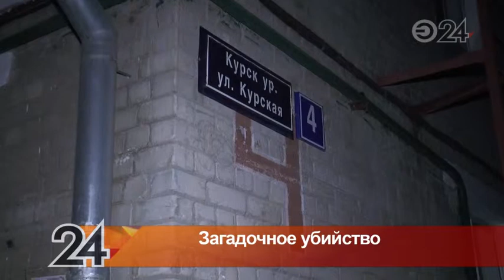В доме на ул. Курская убили женщину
Мужчина снимал квартиру на ул. Курская. Зайдя к себе домой, он увидел бездыханное тело хозяйки жилья. По всей видимости, в отсутствие квартиранта женщина открыла входную дверь своим ключом и зашла в помещение, однако что произошло потом – неизвестно.